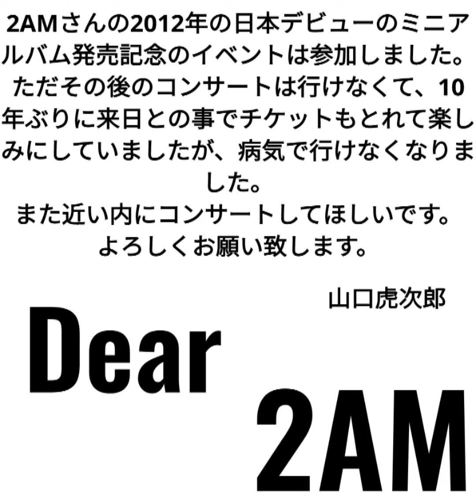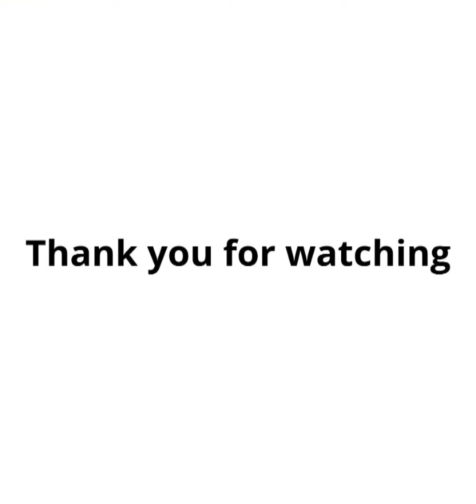Confession of a Friend / 友達の告白 【2AM】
Confession of a Friend / 友達の告白

2AMさんの数多くある曲の中でも、好きな曲です。

ぜひ聴いてみてください。